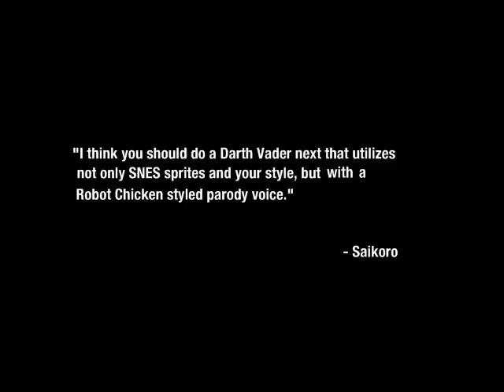Luke Skywalker (me) vs Mami Tomoe MUGEN BATTLE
Mami didn't accept her defeat at Pepito's hands and challenges Luke Skywalker who is known as one of the Jedis to a duel on the Bay. Will Luke be able to finish Mami off?